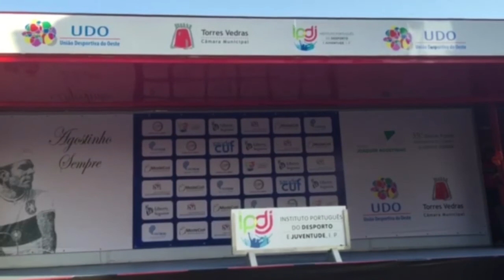GP Internacional Torres Vedras, Portugal 2016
Video resumen del prólogo del GP Internacional Torres Vedras